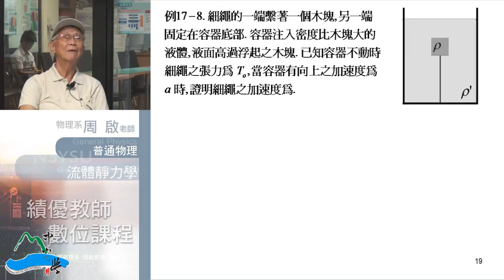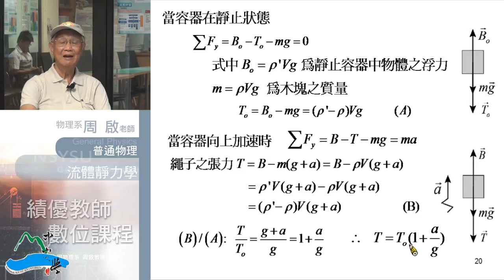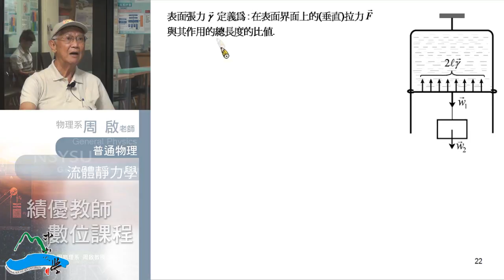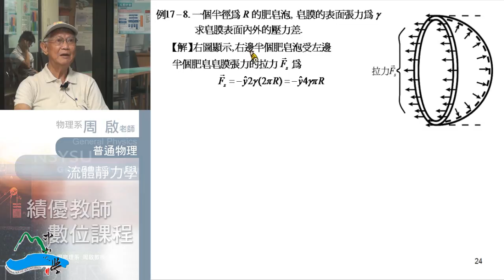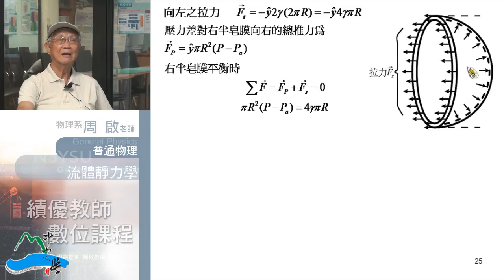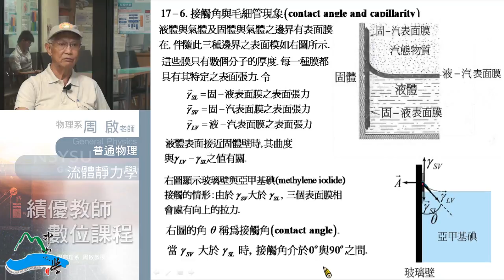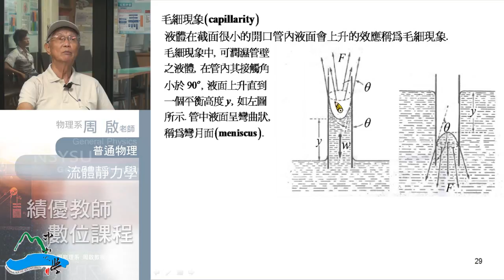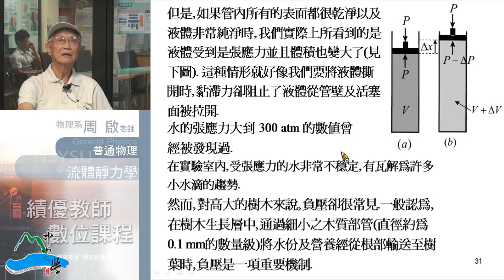《國立中山大學開放式課程》普通物理I(周啟教授) 17-3